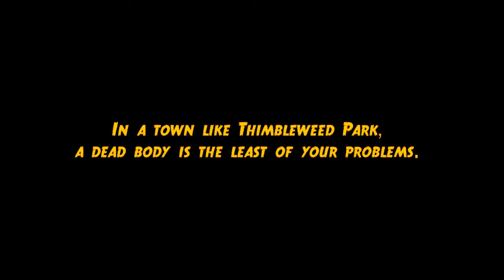Thimbleweed Park Delores Trailer - Developed by Terrible Toybox